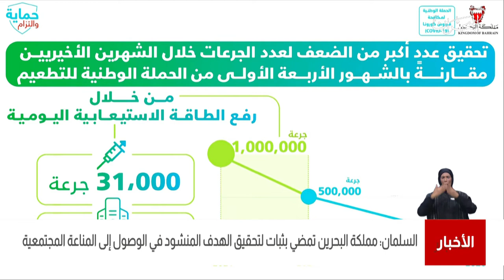البحرين مركز الأخبار : د.جميلة السلمان تؤكد مضي مملكة البحرين بثبات في الوصول إلى المناعة المجتمعية